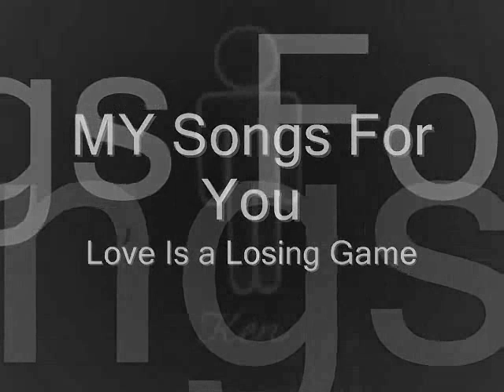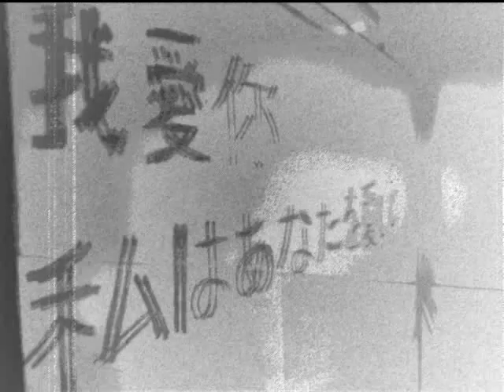My Songs For You (Amy Winehouse cover) Love Is A Losing Game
Reprise de la célèbre chanson d'Amy Winehouse par Fé et moi.